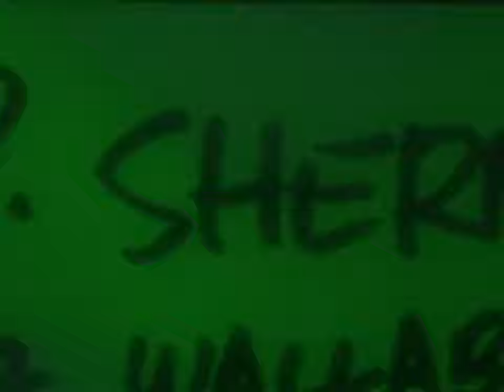Finding Nemo Angler Fish DVD Disc 2